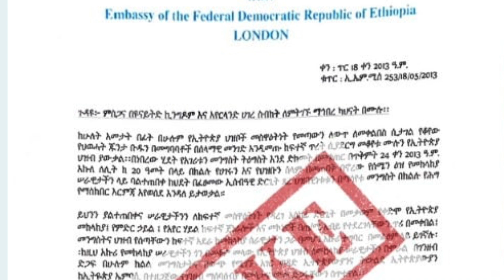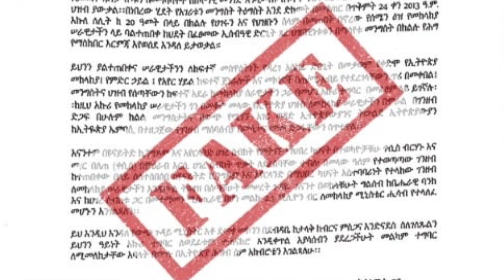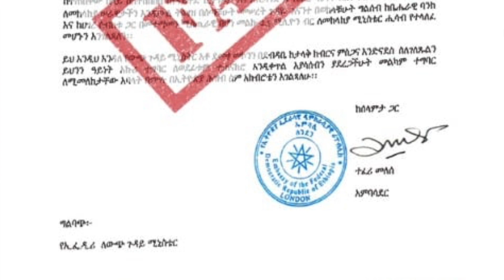The Ethiopian Tribune – የኢትዮጵያ ትሪቢውን:በእንግሊዝ ሀገር የሚገኘው አንጋፋው የኢትዮጵያ ኤምባሲ የትነሳን ውዝግብ እና ሃሜት part 3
The Ethiopian Tribune new Video upload
The Ethiopian Tribune – የኢትዮጵያ ትሪቢውን:በእንግሊዝ ሀገር የሚገኘው አንጋፋው  የኢትዮጵያ ኤምባሲ የትነሳን ውዝግብ እና ሃሜት ሲያስቃኝ

በአባቱ ከተማ ልጁ ተቀማ
የኢትዮጵያ ኢንባሲ የረጅም ጊዜ የሥራ ልምድ ያላቸውን የዲፕሎማሲ ሰው ማባረሩ ተሰማ፤
በለደን የኢትዮጵያ ኢንባሲ ከፍተኛ የዲፕሎማሲ ሥራ ባልደረባ የነበሩት ልጅ ሙሉጌታ አሥራተ ካሣን  ከመደበኛ ሥራቸው ያለበቂ ምክንያት ማሰናበቱ አግብነት የሌለው መሆኑን በማኅበረሰቡ ዘንድ ታዋቂነት ያላቸው ግለሰቦች የተሰማቸውን ቅሬታ ጠቆሙ

Ethiopian Tribune – የኢትዮጵያ ትሪቢውን
Ethiopian Tribune (@EthTribune) | Twitter
Make Ethiopian Tribune News your daily news outlet for breaking national and world news, broadcast video coverage, exclusive interviews that will help you stay up to date on the events shaping our world.
EthiopianPolitics|Finance|Health|Science|Tech|Lifestyle and more.